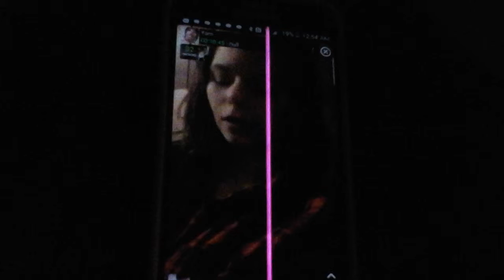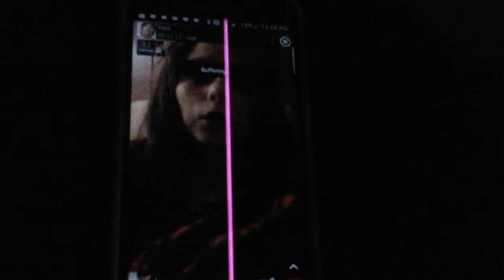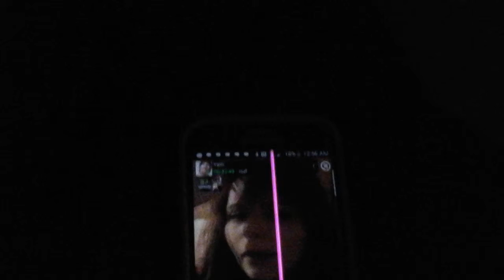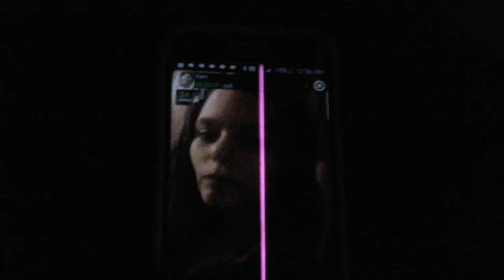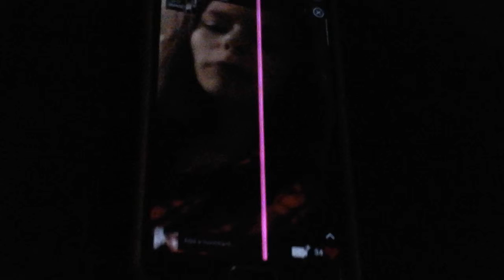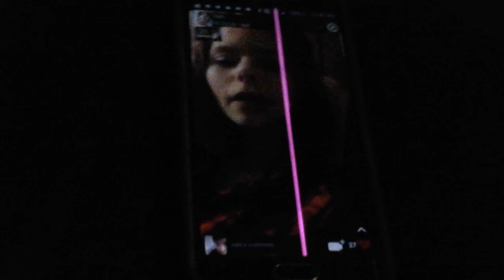DANK FRIENDLIFE LIVESTREAM